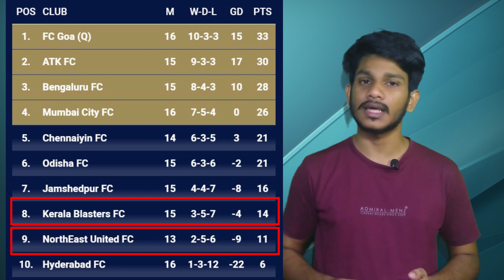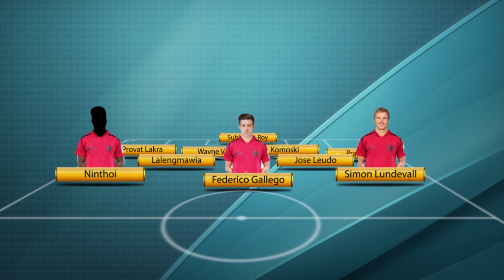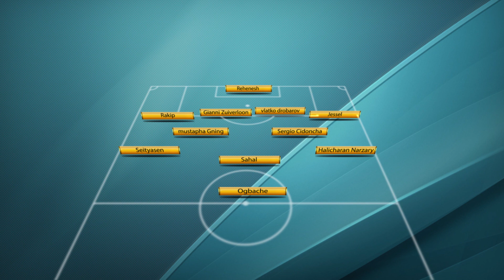മെസ്സിയില്ലാതെ ബ്ലാസ്റ്റേഴ്സ് ഇന്ന് നോര്‍ത്ത് ഈസ്റ്റിനെതിരെ | Northeast united v Kerala Blasters FC